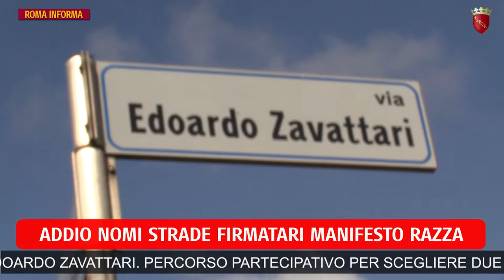RomaInforma 19 settembre 2018